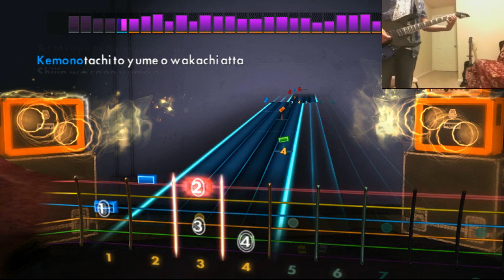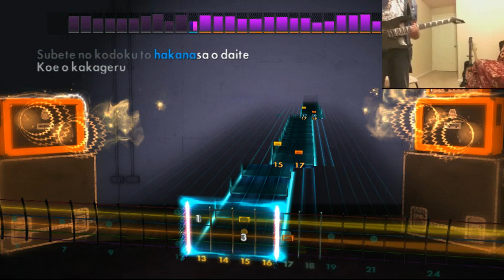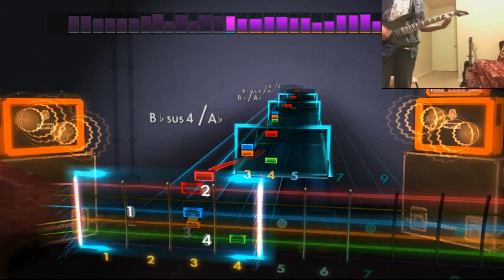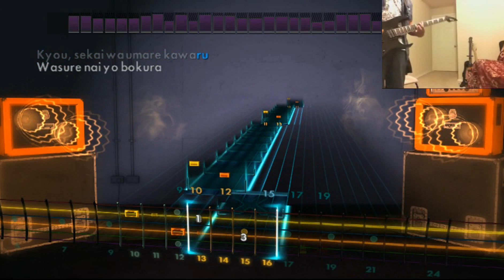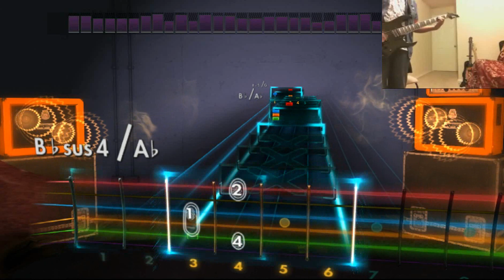Rocksmith 2014 - 新世界 (Shinsekai) - ACIDMAN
Absolutely enjoyed this song.
Tookue!